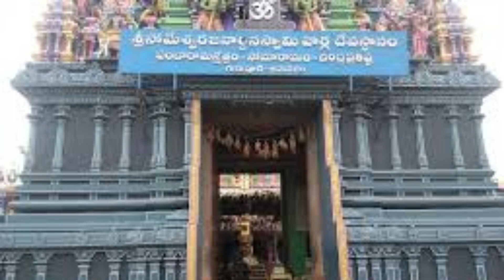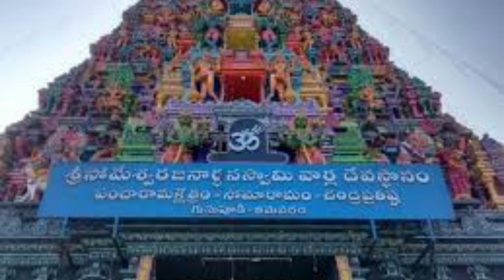సోమేశ్వరాలయం - భీమవరం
Saketharama is very spiritual Youtube channel where you can find . This channel is about Devotional, Numerology, Spirituality And Mystical Subjects. We Publish Regular Devotional forecast for daily, weekly or monthly horoscope. We give you the real insights of your horoscope. We talk about planetary placements, Their Effect on Life And Remedies. will track planets through houses, planets through signs and talk about each astrological ascendant.
You can find Everything about Telugu Bhakthi Content  at One Place - Saketharama Spiritual.